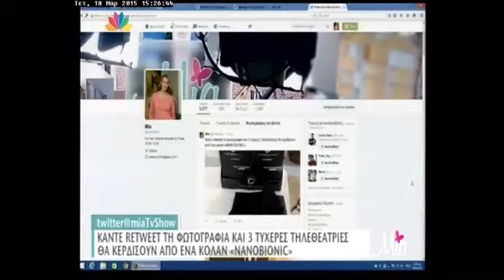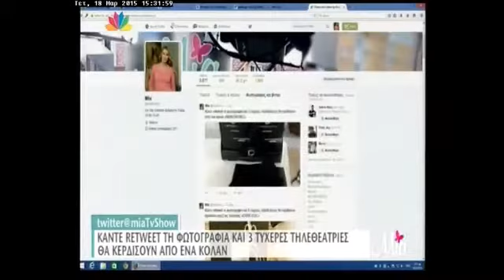Η Γιάννα Νταρίλη στην εκπομπή της Τατιάνας Στεφανίδου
Η Γιάννα Νταρίλη συναντά την Τατιάνα Στεφανίδου στο τηλεοπτικό στούντιο της εκπομπής ΜΙΑ, που προβλήθηκε από το Start την τηλεοπτική σεζόν 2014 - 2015.  Στο στιγμιότυπο, παρουσιάζει τα προϊόντα Nanobionic.